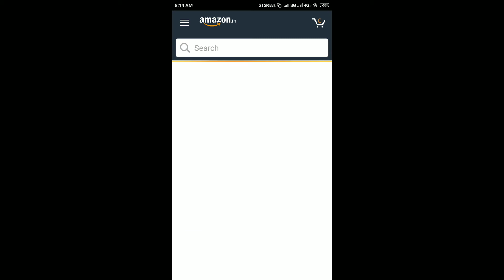Amazon Spin and Win Quiz Answers Today 29 Aug 2019